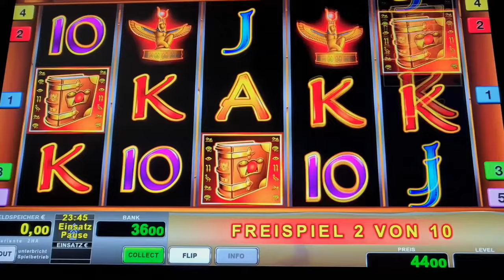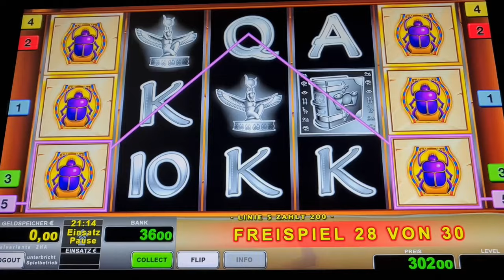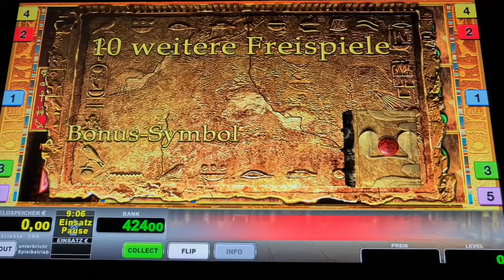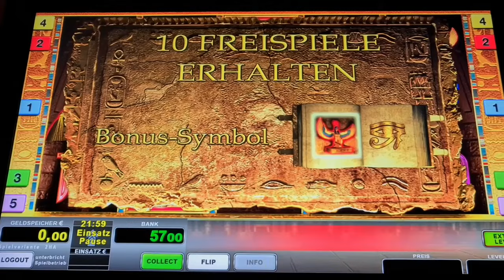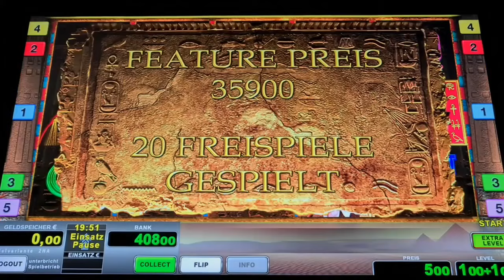Book of Ra Classic🔥 Freispiele ohne Ende 2€🔥 Novoline Spielothek Geht ab🔥